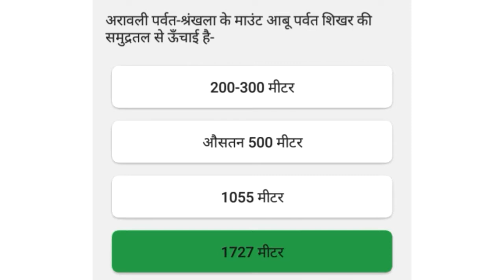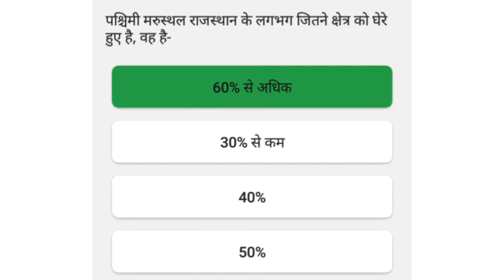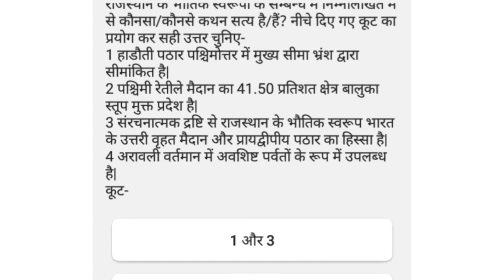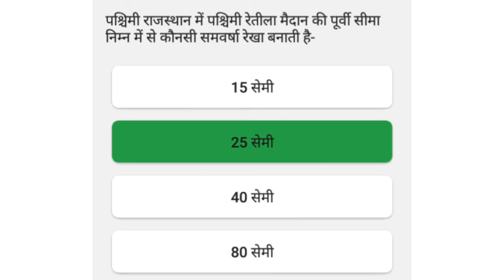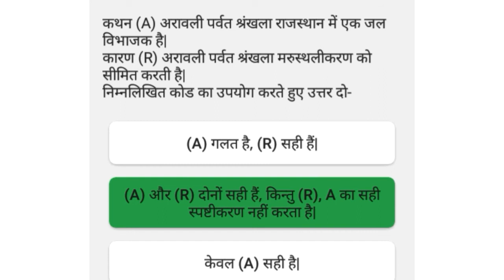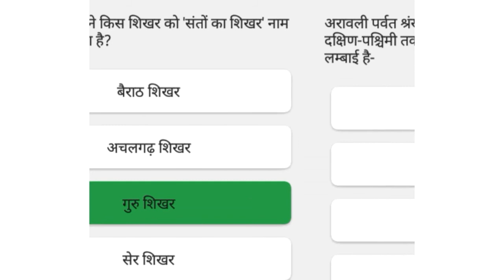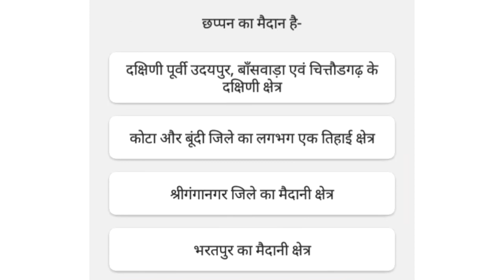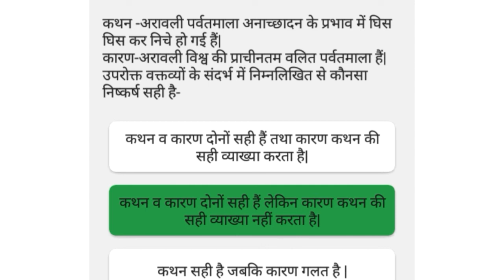राजस्थान सामान्य ज्ञान//Rajasthan Geography Questions Answer//Rajasthan ka Bhugol/BY KULHARI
Rajasthan History (राजस्थान का इतिहास)👍👍

Rajasthan Geography (राजस्थान का भूगोल)

Bhartiy Constitution and Polity ( भारतीय संविधान और राजव्यवस्था)

Letest News👍👍